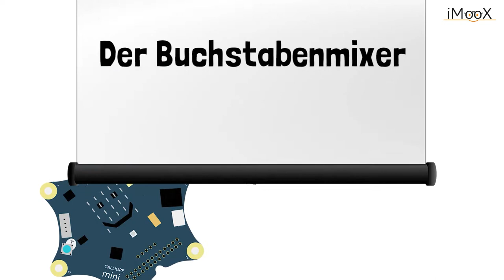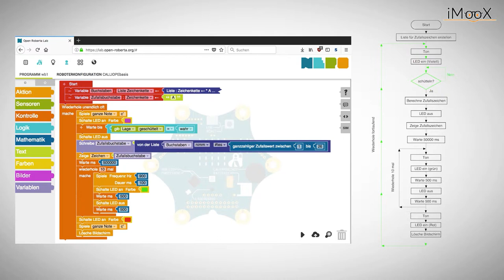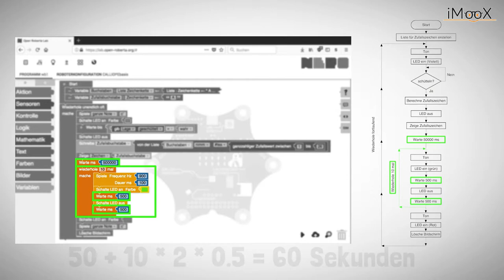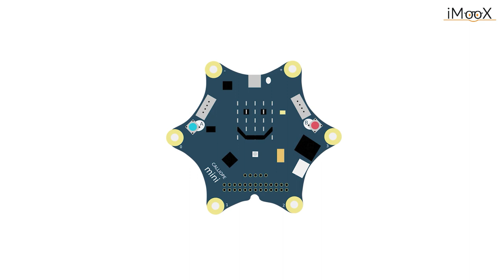[Calliope] Werkstattbeispiel "Buchstabenmixer"